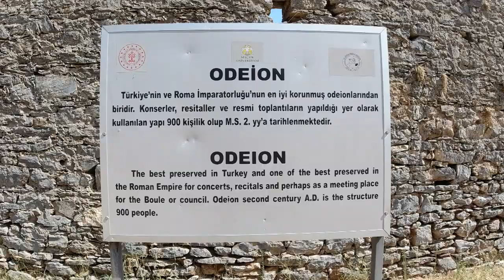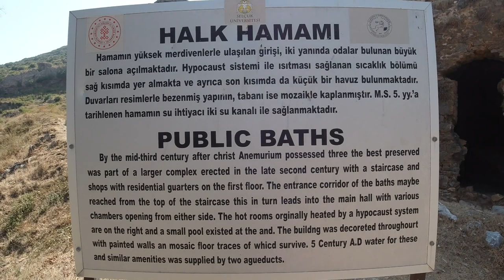CENNET Koylardan Birisi Tarihi Anamurium Gezisi - Gezi Vlog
Mersin Anamur bölgesinde bulunan Anamurium Antik Kenti ve eşsiz harika sahiline mükemmel bir gezi yaptık. Herkesin mutlaka görmesi gereken yerler arasında uğraması gereken noktalardan biri olduğunu düşünüyorum. Gezi ve Kamp olayını sevenler ekran başına...
İyi Seyirler...

Mersin gezilecek yerler
Tarihi gezilecek yerler
Gezi rehberi
Akvaryum
görülmesi gereken yerler
sualtı balık
Gözleme Ayran
doğa yürüyüşü
en güzel koylar